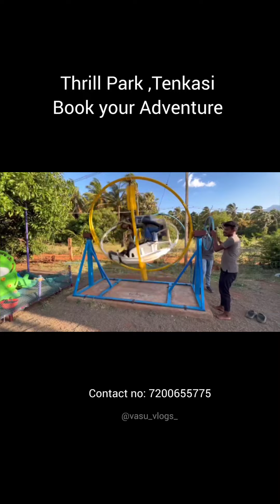குற்றாலம் பக்கத்துல இப்படி ஒரு த்ரில் பார்க்கா.. ? | Thrill Park Adventure | Near Old Courtrallam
குற்றாலம் பக்கத்துல இப்படி ஒரு த்ரில் பார்க்கா.. ? | Thrill Park Adventures

We are *open on all days*

 *9.30am to 6.30pm.*

Kindly check our website and instagram page for further details.

Follow our Instagram page for the latest updates.

 *Entry* Rs.20 per person.

Individual game charges range from Rs.100 to Rs.300.

 *Location* :Silaraipuravu ,Tenkasi -ambai road,Tenkasi.

-1km from Zoho Technologies private limited,tenkasi
-5km from old courtallam
-10 km from tenkasi new bus stand
-28 km from Agasthiyar falls,Papanasam

*Adventure games* :
zipline
zip cycle
freefall
rocket ejector
wall climbing
rope course
human gyro
360 cycle
bull ride
surf ride
dart
arrow
target shooting
ATV bike ride
cricket

Kids:
Trampoline
Kids boat

*Team game:*
Paint ball

Regards,
vasu_vlogs_